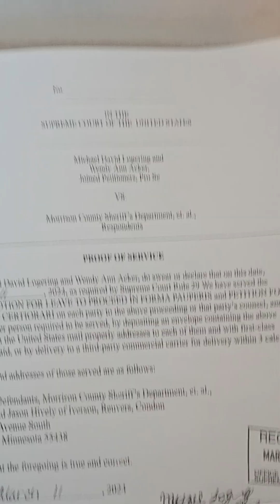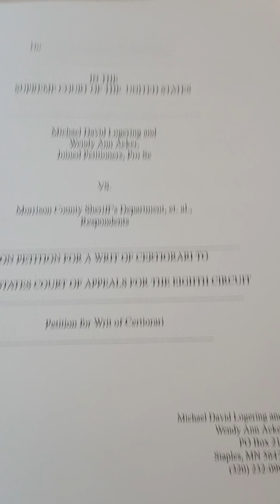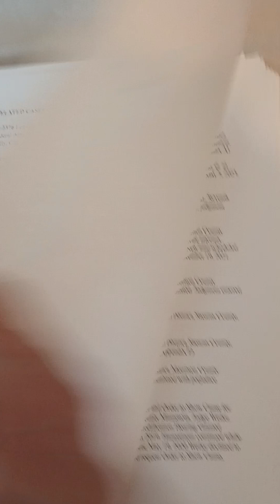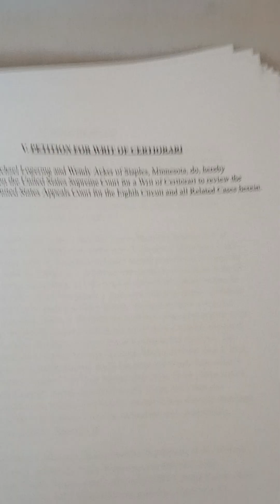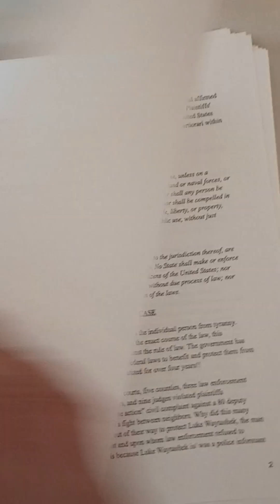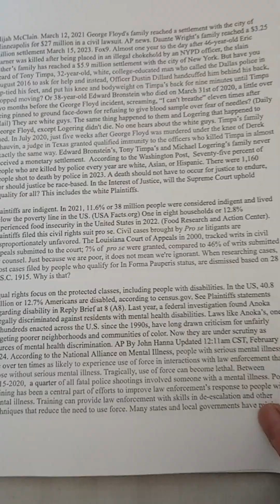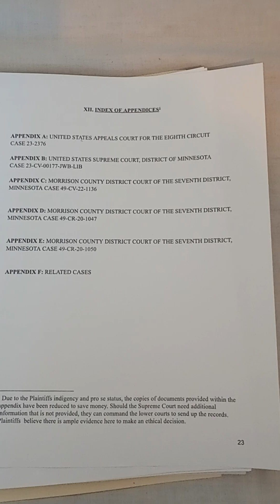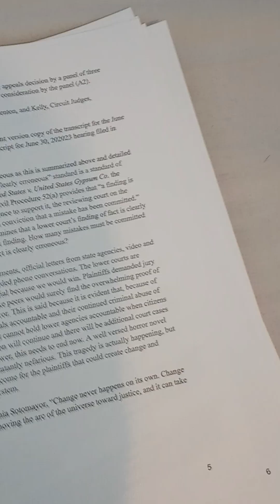US Supreme Court Washington DC!!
Writ of Certiorari